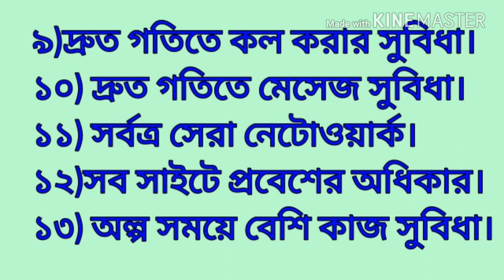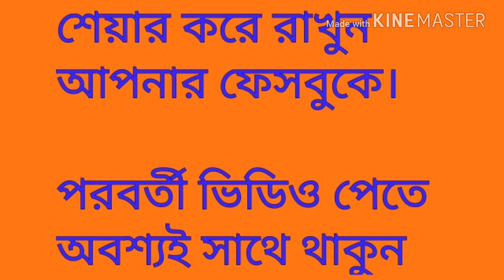4G network |এর যত সুবিধা এবং অসুবিধা। Advantage and Disadvantage of 4G network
4G network |এর যত সুবিধা এবং অসুবিধা। Advantage and Disadvantage of 4G network |